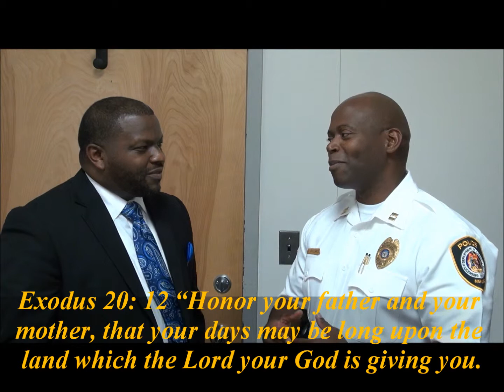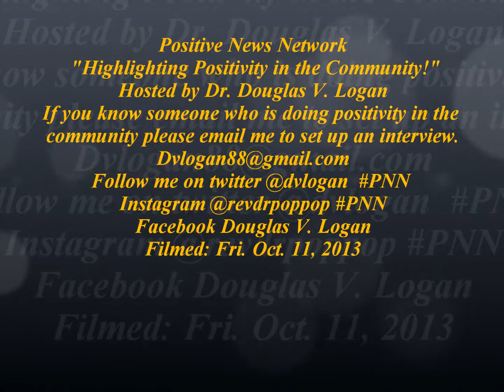"Positive News Network" Dr. Douglas V. Logan interviews Captain Harold Williams Jr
During this interview Dr. Logan interviews Captain Harold Williams Jr.  The Captain of the Department of Labor and Licensing Police in Maryland.  He sings in the community, coaches football and is an excellent roll model in our community.